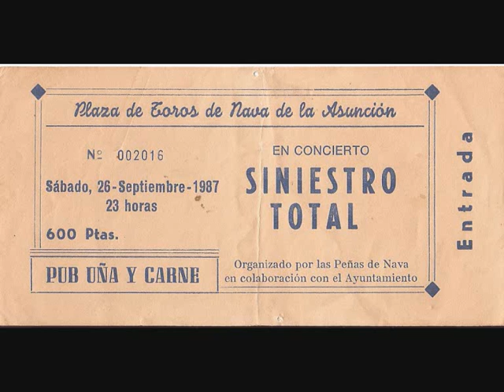Siniestro Total "No somos de Monforte" Nava - Segovia (1987)